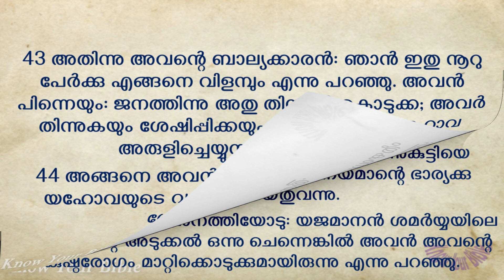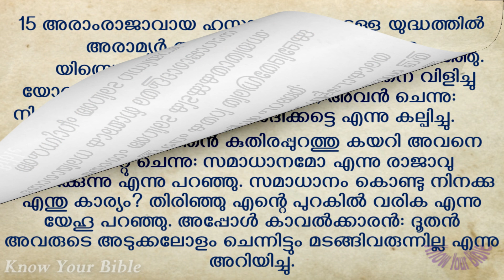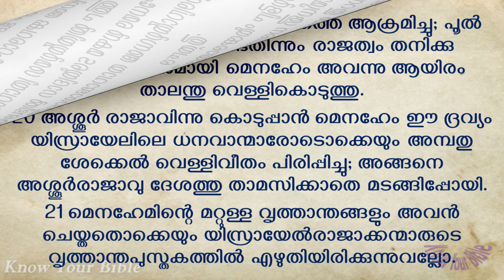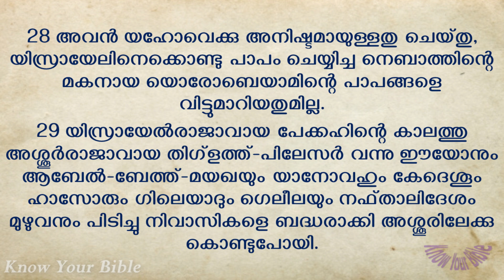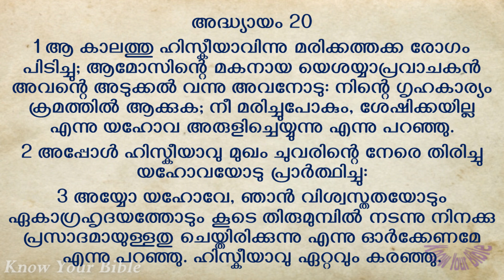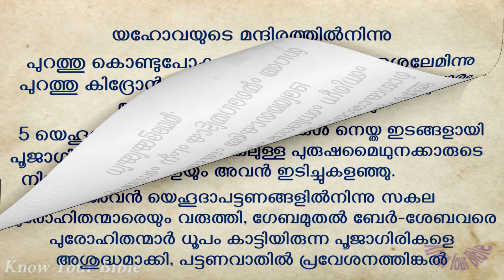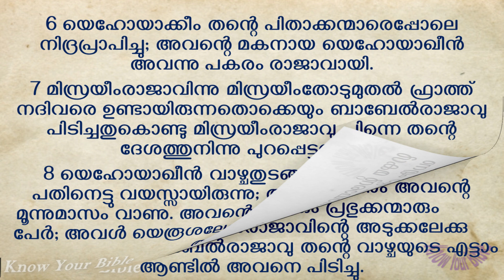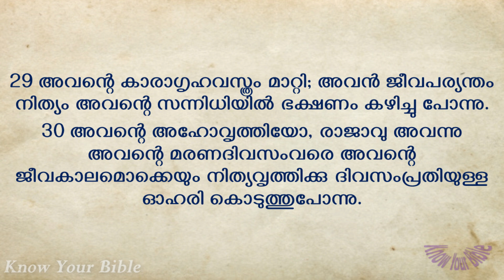2 രാജാക്കന്മാരുടെ പുസ്തകം അദ്ധ്യായങ്ങൾ 1 - 25 - Malayalam Audio Bible | 2 Kings Chapters 1 - 25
Title: 2 രാജാക്കന്മാരുടെ  പുസ്തകം അദ്ധ്യായങ്ങൾ 1 - 25 - Malayalam Audio Bible | Book of 2 Kings Chapters 1 - 25